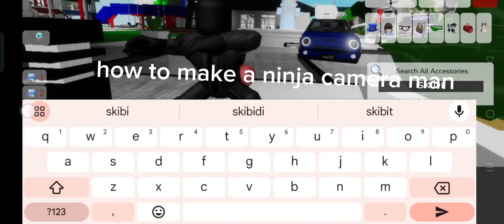i shock to make a ninja camera man and titan camera man and tv woman